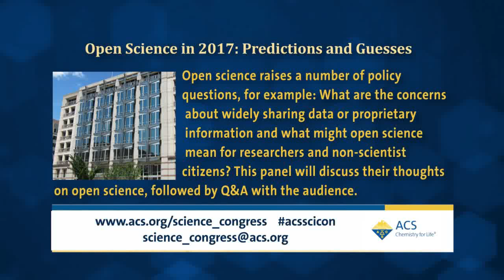ACS Science & the Congress Project : "Open Science in 2017: Predictions and Guesses"